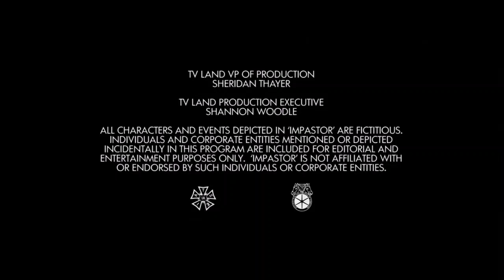All in Vane/The Tannenbaum Company/CBS Television Studios/TV Land Original Production (2016) #1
Taken From: "Impastor S2 and Final Season"